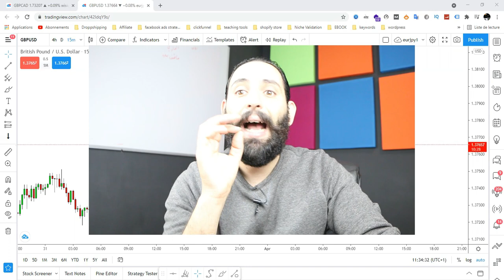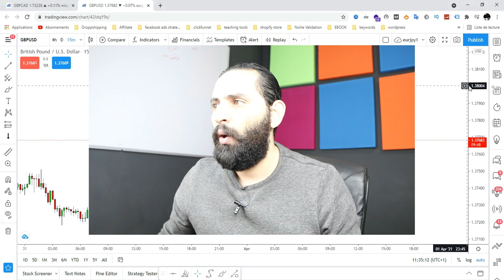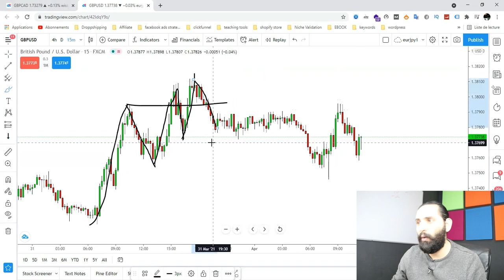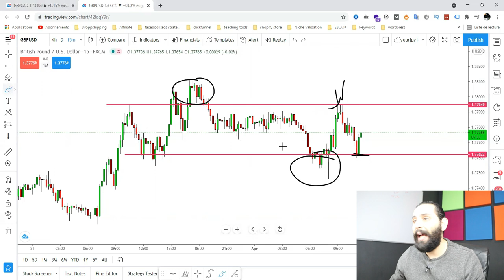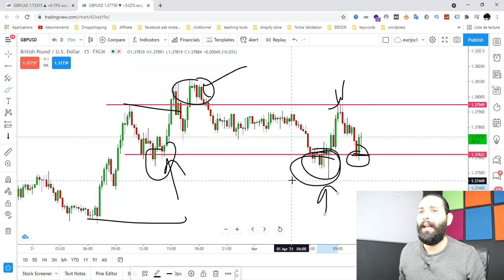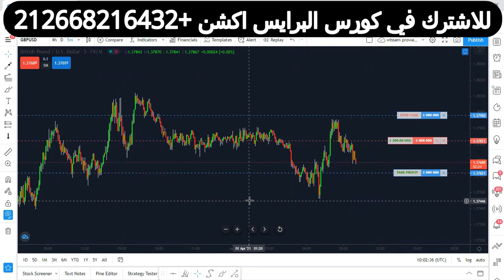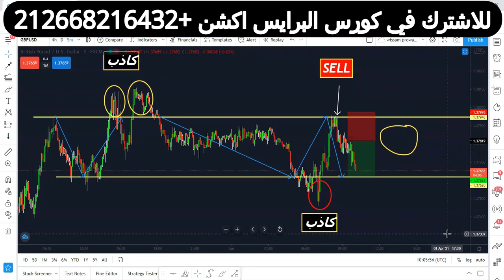افضل طريقة لاكتشاف وتداول القنوات السعرية (استراتيجية مضاربة لحظية)